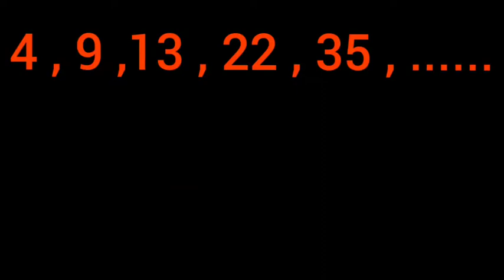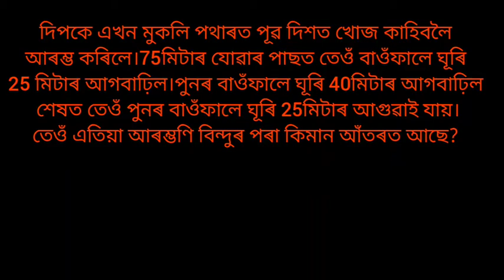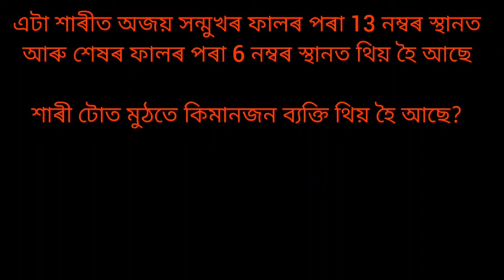GK || GENIUS সকলৰ বাবে কেইটামান প্রশ্ন। Competitive examt প্ৰায়েই আহি থাকে।